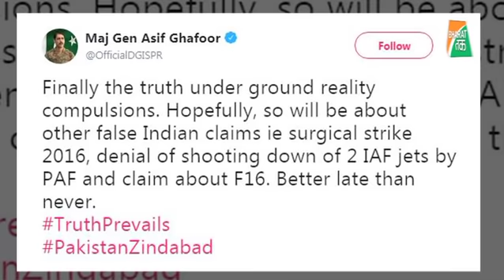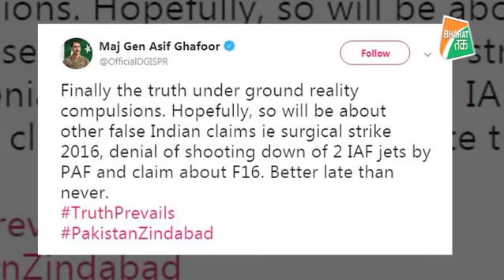Balakot Air Strike पर पाकिस्तानी सेना का बेवकूफी भरा ट्वीट ! | Bharat Tak